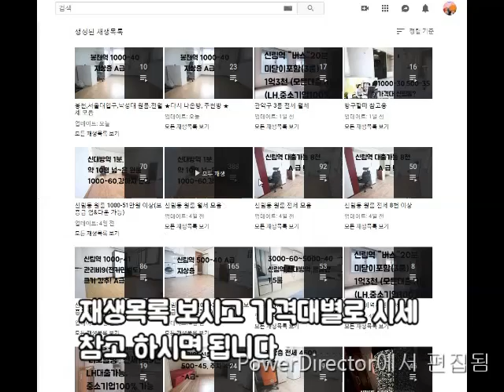신림동 투룸? 특이한방 신림역 롯백사이. 투룸? 다락2? 5000-70? 3000-70